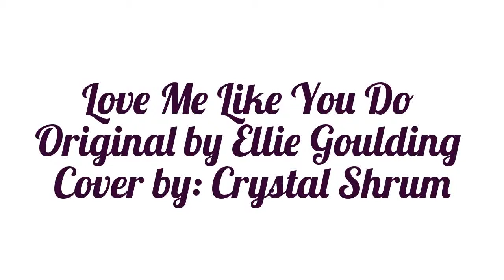Love Me Like You Do by Ellie Goulding (Crystal Shrum Cover)